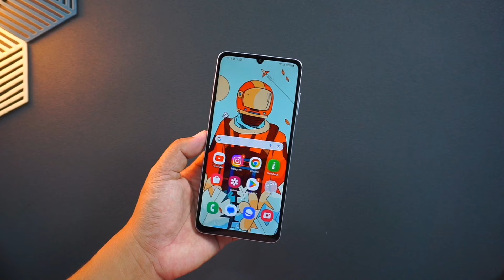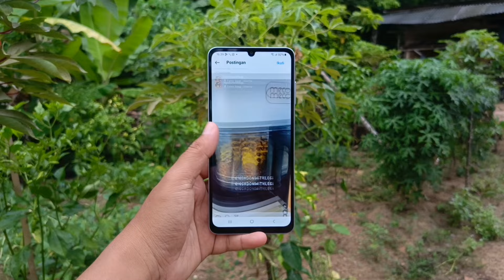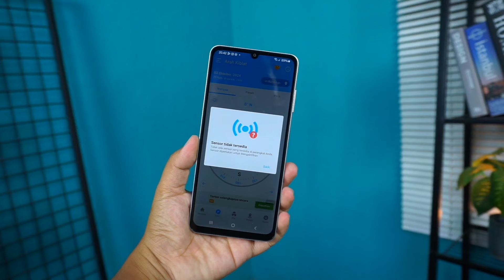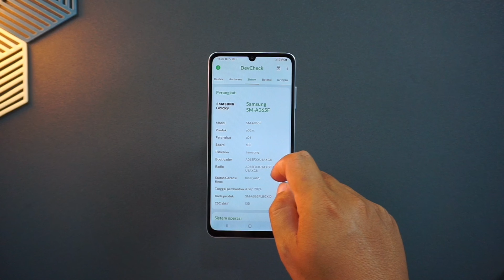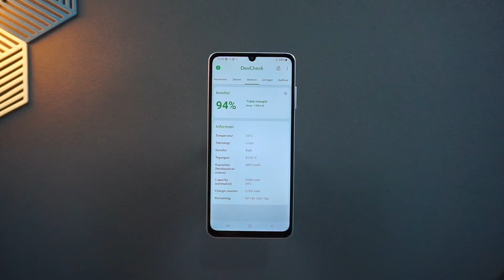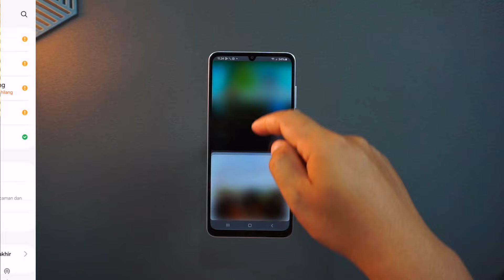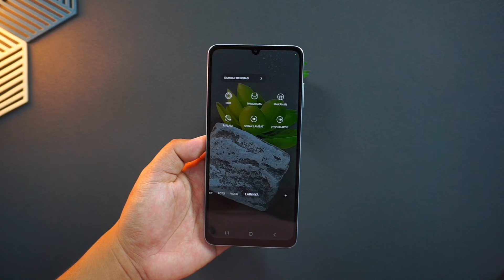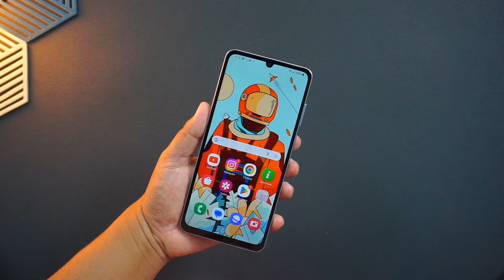MENDING BELI ATAU JANGAN..?? samsung A06 Review Lengkap Apakah Worth it..??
samsung a06
samsung galaxy a06
samsung a06 Indonesia
samsung a06 review lengkap
samsung a06 bahas lengkap

samsung A06#unboxing#review#bahaslengkap